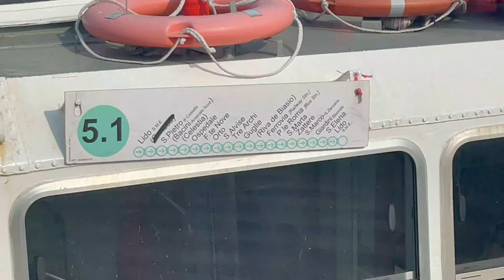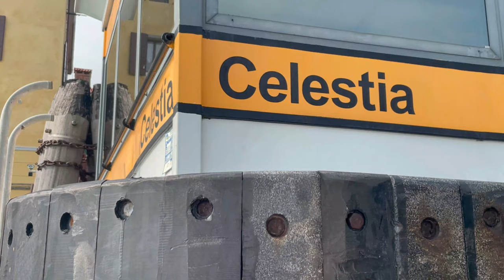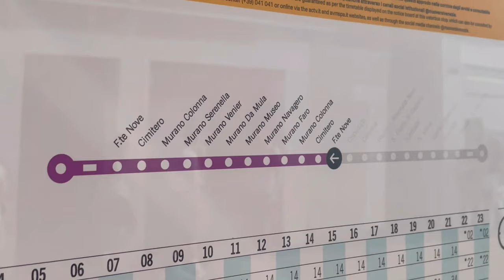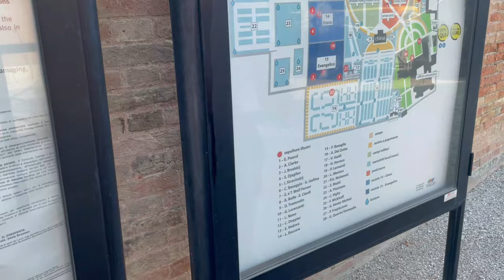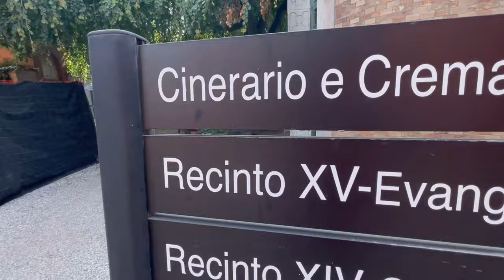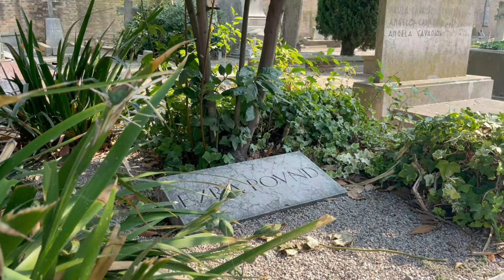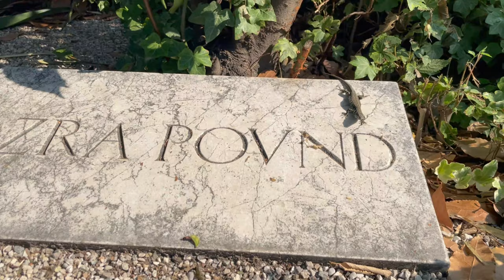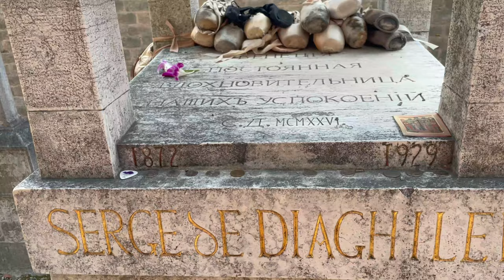Venice, from Lido to San Michele Cemetery - Pound, Brodsky, Diaghilev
Venezia, dal Lido a cimitero di San Michele - Pound, Brodskij, Djagilev
Wenecja, z Lido na wyspę San Michele - Pound, Brodski, Diagilew
Venedig, vom Lido bis zum Friedhof San Michele – Pound, Brodsky, Diaghilev
Венеция, от Лидо до кладбища Сан-Микеле - Паунд, Бродский, Дягилев